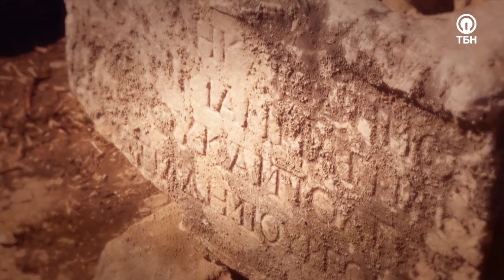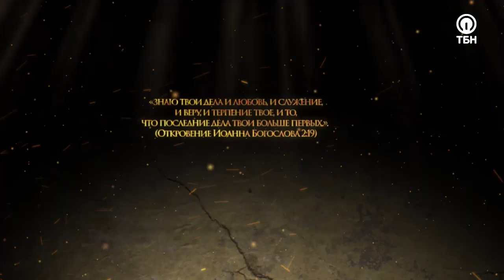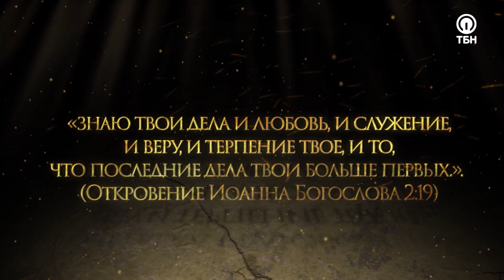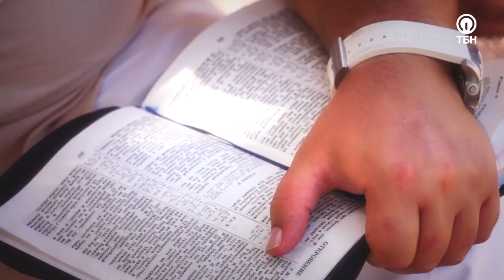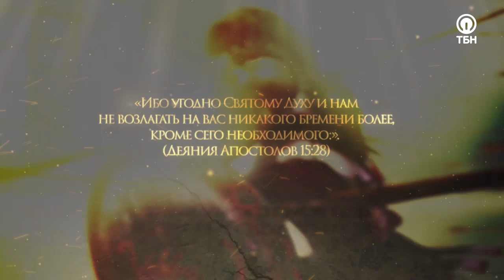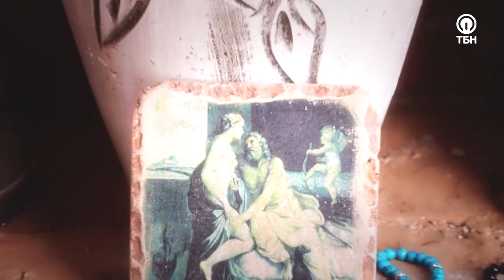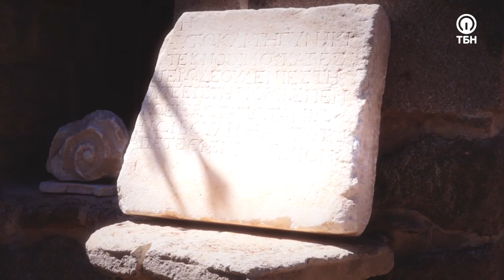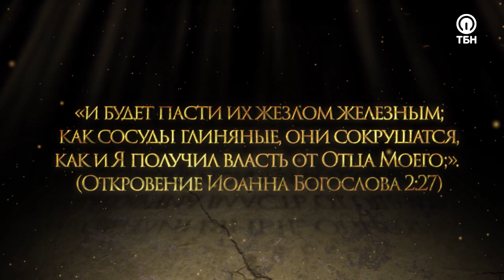СЕМЬ ЦЕРКВЕЙ ОТКРОВЕНИЯ: ФИАТИРА. «Тайны ожившей истории»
Фиатира – еще один античный город Малой Азии, руины которого сегодня расположены на территории Акхисара в современной Турции. Именно туда отправились ведущие программы, чтобы ответить изучить загадочные слова святого Духа, обращенные к церкви Фиатиры.

Что таит в себе самое длинное из посланий к церквям в Откровении? Какие искушения постигли Фиатирскую церковь и как Святой Дух помогает своим последователям не впасть в заблуждение?

Ответы на волнующие вопросы миллионов христиан, а также историков всего мира – в программе «Семь Церквей Откровения: Фиатира» прямо сейчас!